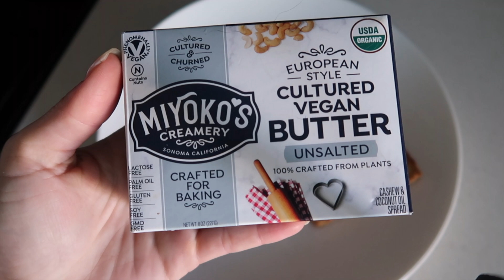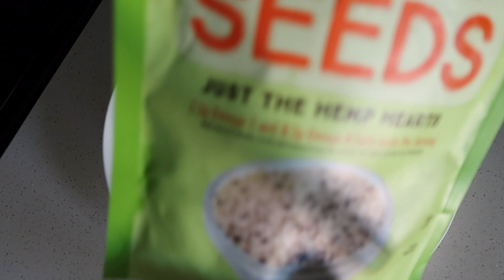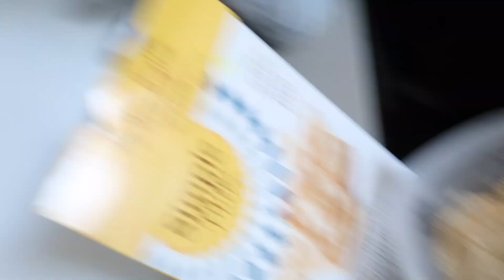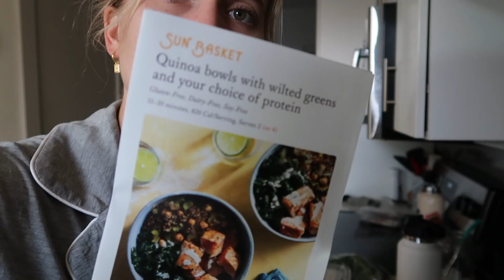HOW TO START INTUITIVE EATING (from a DIETITIAN) dealing w/ cravings, eating out & challenges *VLOG*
transform your relationship with food and body image in LIVE UNRESTRICTED

I couldn't be more excited to chat with you guys today about this topic. Intuitive eating & listening to your body are terms that are thrown around a lot but not always explained. So in this vlog we'll chat about how to start intuitive eating. How to "deal" with cravings, eating out, and just the challenges that come with starting it. As a dietitian & someone that used intuitive eating for my recovery I think it's so important to at least have an understanding of what this can mean! I intermixed chatting about this through a day in the life vlog since you guys seem to be loving this style :) I show a little example day of eating for me but just know it can be so so different for you. What i eat changes every single day and that is what I love the most about eating this way. I can't wait to hear what you think of this video, it is one of my favorites.

Let me know what your thoughts on intuitive eating are down below :) Ps. you won't want to miss nicole's cameo hahah